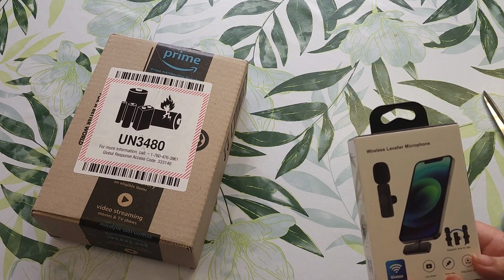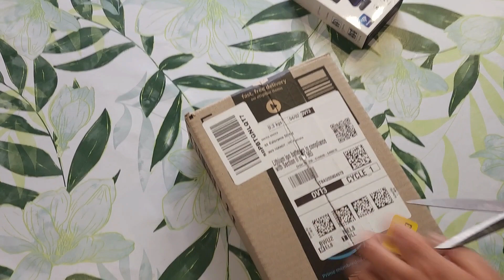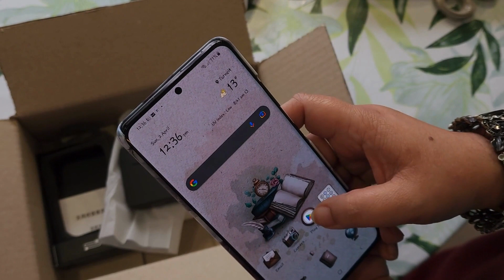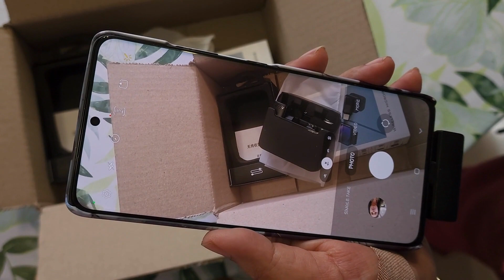Best Mic for youtube videos | Amazon || Unboxing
Unboxing & Testing Wireless Microphone From Amazon.

Here, we bring you the best of both worlds - informative content and fun vlogs. We cover a wide range of topics, from science and technology to lifestyle and travel, to keep you up-to-date and entertained.

Our vlogs capture the essence of our daily lives and adventures, giving you a sneak peek into our world. From trying out new restaurants to exploring exotic destinations, we take you along for the ride.

In addition to our vlogs, we provide valuable information on a variety of topics that matter to you. Our team of experts research and create content that is accurate, insightful, and relevant. Whether you're looking for tips on how to ace an interview or want to learn about the latest trends in fashion, we've got you covered.

So, if you're looking for a channel that combines information and vlogs, look no further!